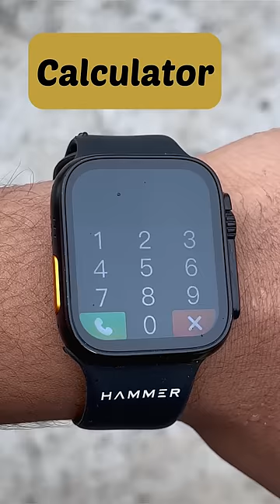Hammer Pulse X Ultra⚡️1.83” TFT Display😯